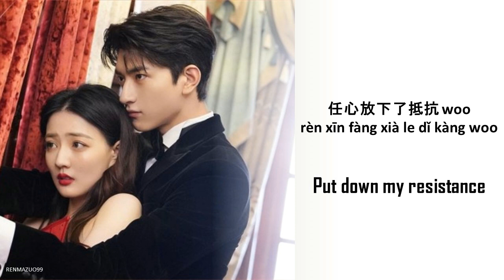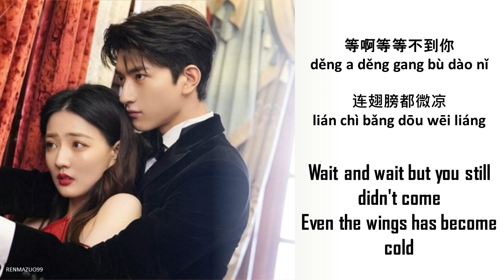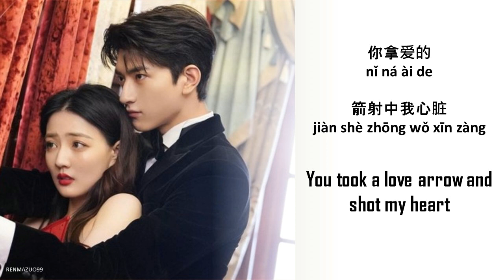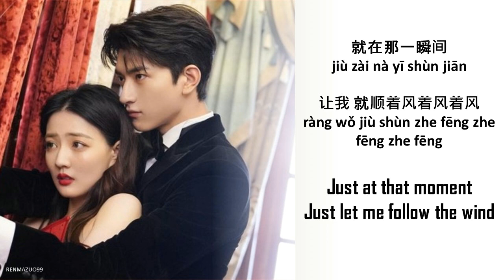Karaoke Downwind 顺风 shùn fēng by Zhao Bei Er 赵贝尔 LOVE SCENERY OST《良辰美景好时光》 [CHN|PINYIN|ENG Lyrics]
Singer: Zhao Bei Er 赵贝尔
Title: Downwind 顺风 shùn fēng